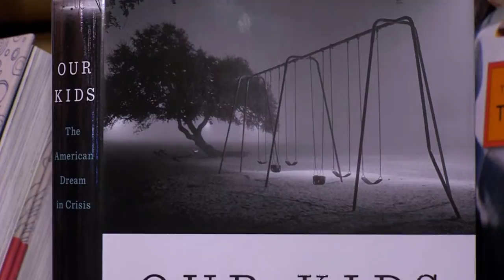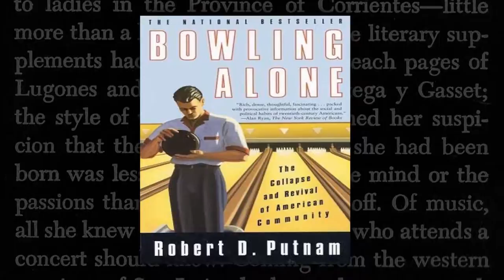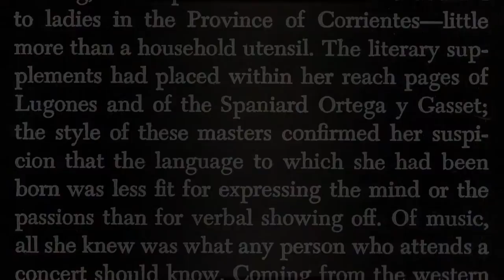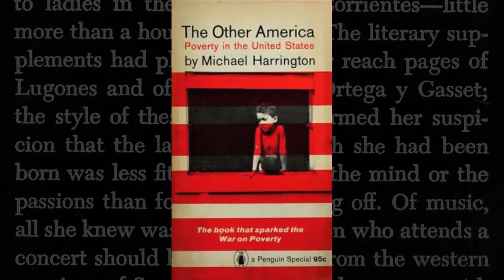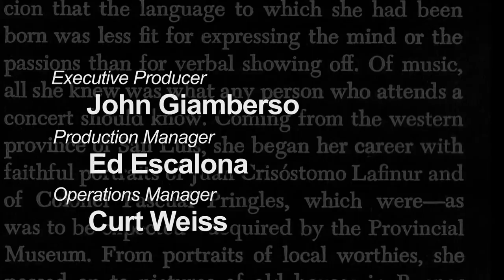Book Lust with Nancy Pearl featuring Robert Putnam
Robert Putnam, a Harvard political scientist, discusses his recent book "Our Kids: The American Dream in Crisis," which suggests a solution for the growing opportunity gap between middle-class and poor children. Putman talks with host Nancy Pearl about his examination of the growing inequality gap and why fewer Americans today have the opportunity for upward mobility.